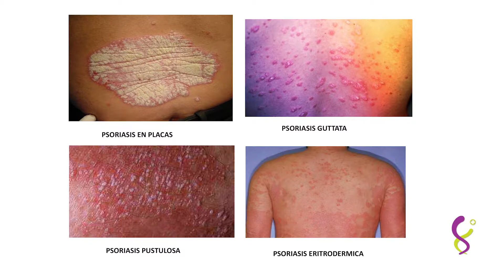Resuelve tus problemas con las psoriasis con nuestros consejos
Pon fin a las molestias derivadas de esta patología con los mejores consejos de nuestras farmacéuticas.